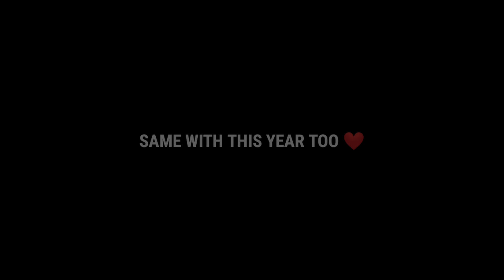REDEEM CODES EVENT & RAMPAGE CALANDER ❤️